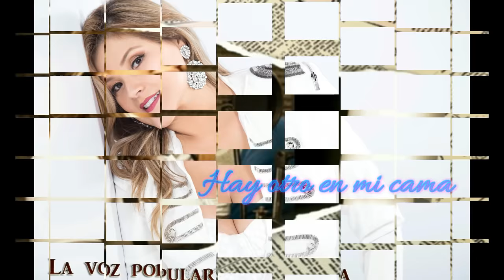Francy & Arelys Henao